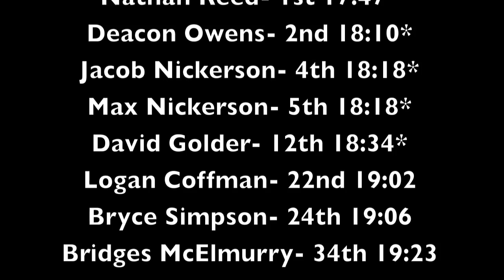Stan Nelson Inv. XC 2015 Lafayette